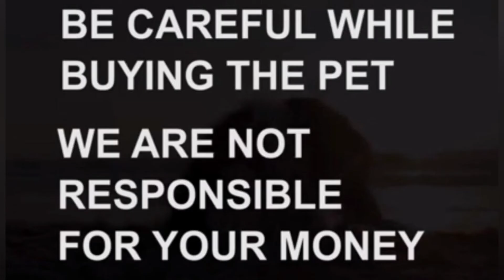Great dane puppy for sale|9398741667|nizamabad|dog market in nizamabad